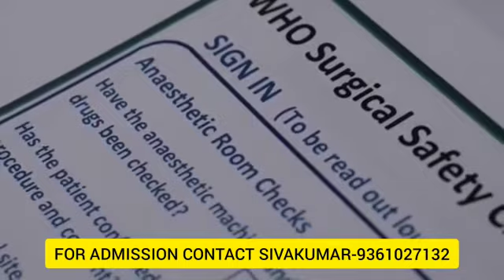Bsc Operation Theatre Anaesthesia Technology | Technician Course Details Tamil